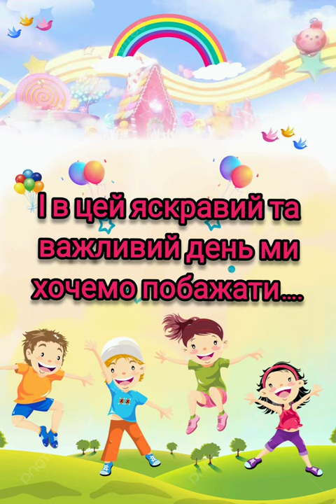День Дошкілля ДО-3 2022